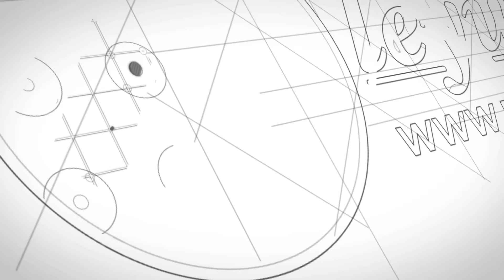Die Casting aluminum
Visit to one of our suppliers in China for die casting of aluminum parts back in Sep. 2014